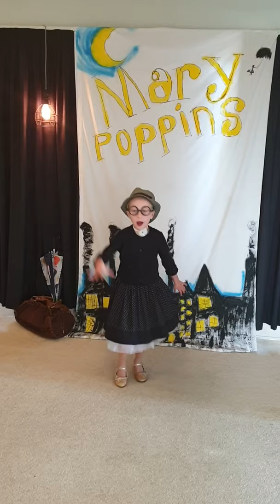September 27, 2020